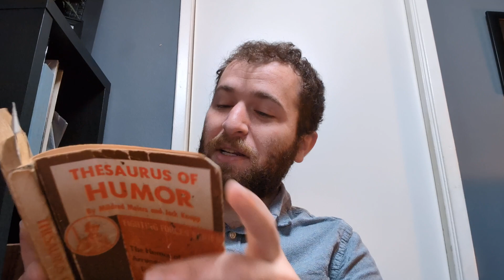#1982! - Thesaurus of Humor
Thanks to Big Buddy @zedskidoodle for another great joke!